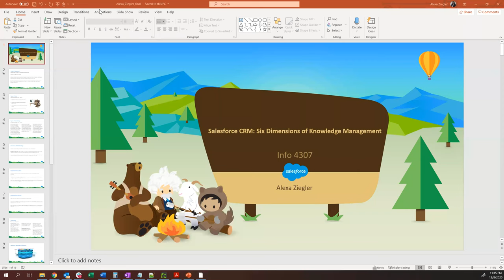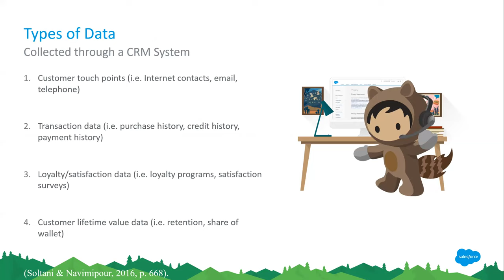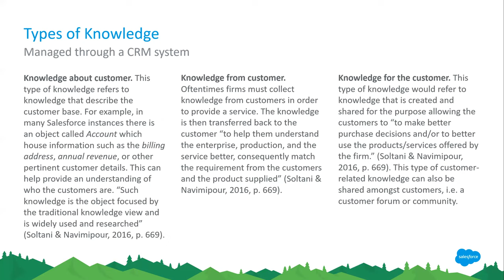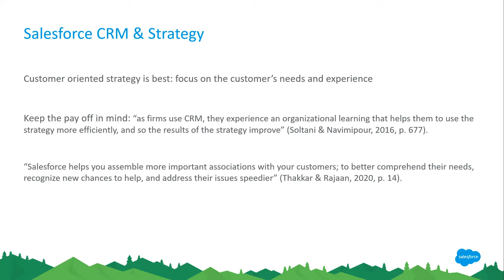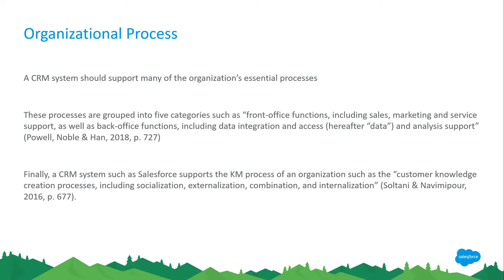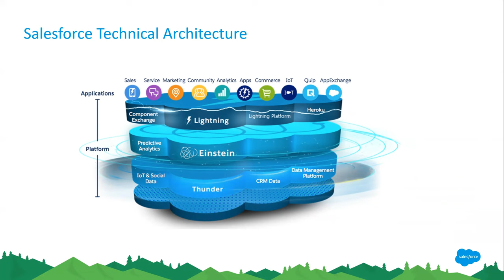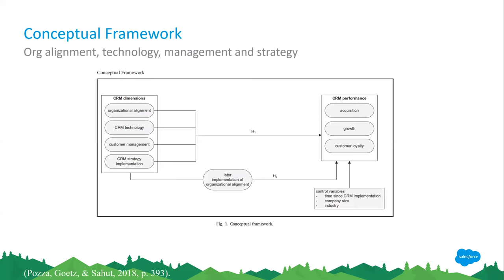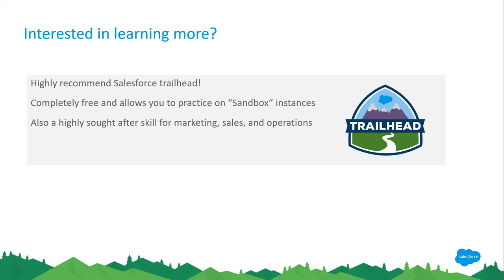Salesforce CRM and Six Dimensions of Knowledge Management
Salesforce CRM and Six Dimensions of Knowledge Management by Alexa Ziegler